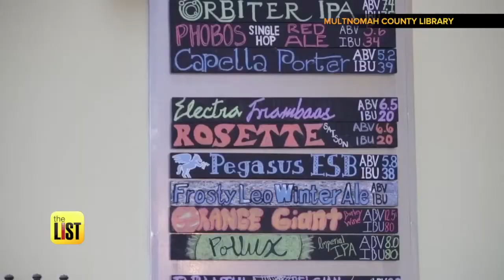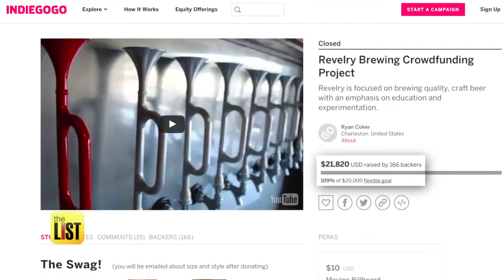The 3 Absolute Best Breweries Across America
So many ice frosty thirst quenching frothy topped off beers, so little time! Thankfully, over the summer the U.S. Open Beer Championship whittled it down and Kristina Guerrero has the best breweries across America.